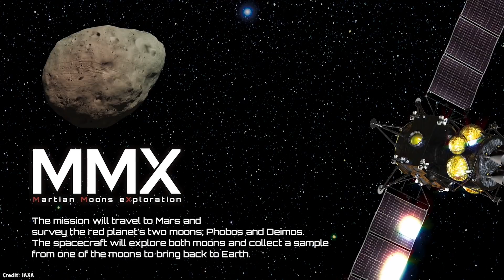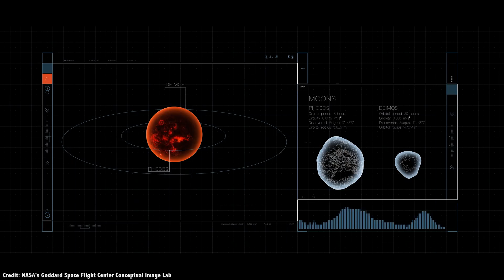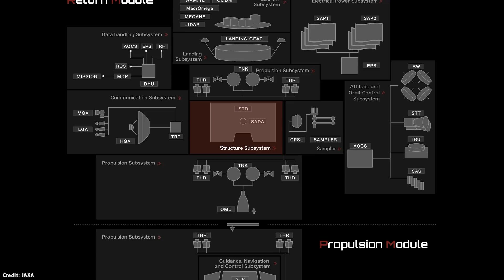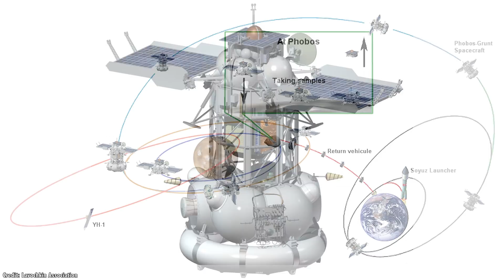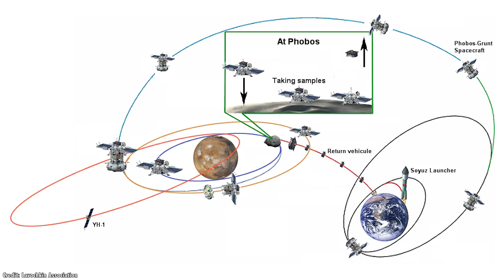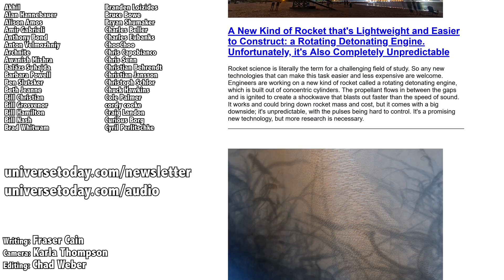Japan is Going to Bring a Sample of Phobos Back to Earth. The Martian Moon eXploration Mission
Mars has been the destination for so many of our spacecraft, and for good reason, it’s probably the most Earthlike place in the Solar System, with water ice on its surface and reservoirs of the liquid beneath the surface. If we’re going to find life, Mars might be the place.

But the tiny moons orbiting Mars, Phobos and Deimos, are scientifically fascinating on their own, and so far, a mission has never reached them.

Last week, Japan announced that they’ve greenlit their Martian Moon eXploration mission, or MMX, which will launch an orbiter, lander and maybe even a rover to Phobos in 2024, returning samples back to Earth by the end of the decade.